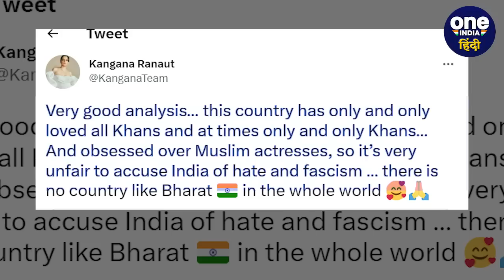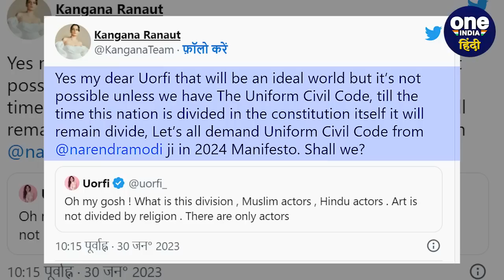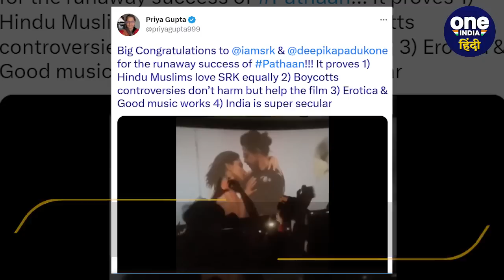Kangana Ranaut से Twitter पर भिड़ गईं Urfi Javed, Hindu And Muslim Actors पर विवाद | वनइंडिया हिंदी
Kangana Ranaut Vs Urfi Javed Fight On twitter : कंगना रनौत (Kangana Ranaut) और उर्फी जावेद (Urfi Javed) अपनी बेबाकी के लिए जानी जाती हैं. एक तरफ उर्फी जावेद (Urfi Javed) हैं जो अपनी बोल्डनेस और अतरंगी कपड़ों की वजह से जानी जाती हैं और दूसरी तरफ हैं कंगना (Kangana Ranaut) जो अपनी बोल्ड स्टेटमेंट्स की वजह से फेमस हैं.